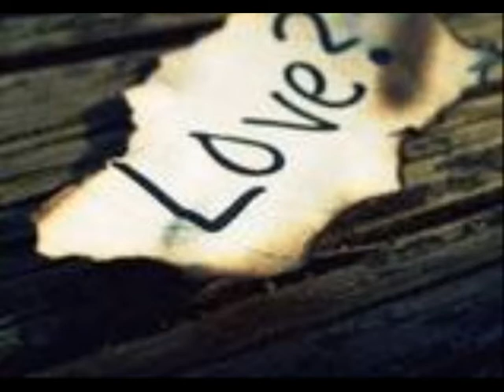Cruise Control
Laid back rock track by Graham Hendry & Mark Breigan - 2009